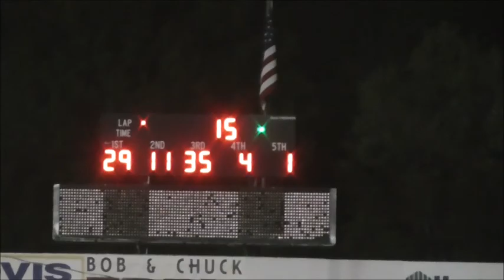Pro Stock Feature